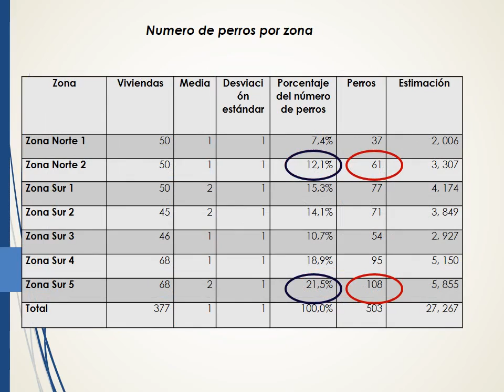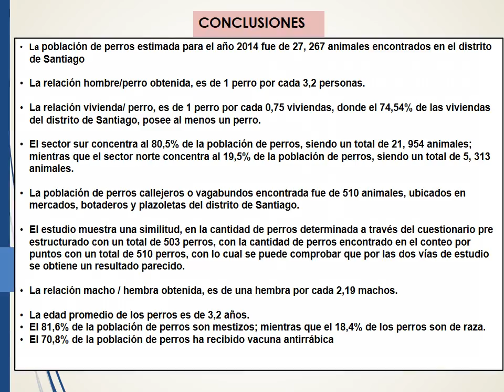DIAGNÓSTICO DE LA POBLACIÓN DE PERROS EN LA ZONA URBANA DEL DISTRITO DE SANTIAGO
DIAGNÓSTICO DE LA POBLACIÓN DE PERROS EN LA ZONA URBANA DEL  DISTRITO DE SANTIAGO EN LA PROVINCIA DEL CUSCO Y SU EFECTO EN LA COMUNIDAD DE TOTORA – CUSCO –PERU